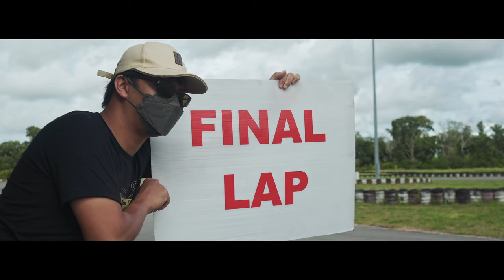Borneo Time Attack Challenge 2021 | 4K Cinematic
Special Thanks To : Alan Kon (LD Motorsports)

ṏḶḭṼḕṙ ṙ. - ascension